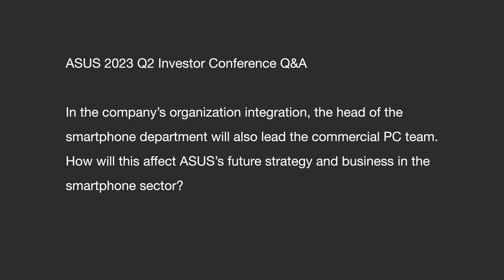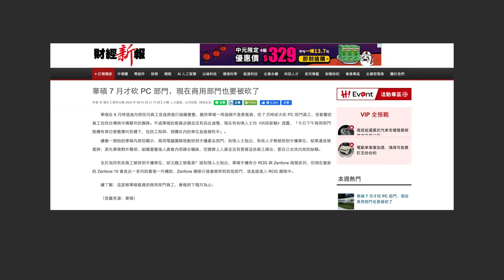【分享】網傳 Zenfone 成絕響？私下卻收到不同消息。關商用電腦 BU 什麼事？華碩發佈聲明稱 ROG Phone 與 Zenfone 皆將存續。從 Q2 法說會到最新的聲明 [4K60]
今天華碩終於發出聲明，否認 Zenfone 系列停產的謠言，仍會維持 Zenfone 和 ROG 兩個產品線。不過 @Zenfone 前景仍有一些令人擔憂之處。